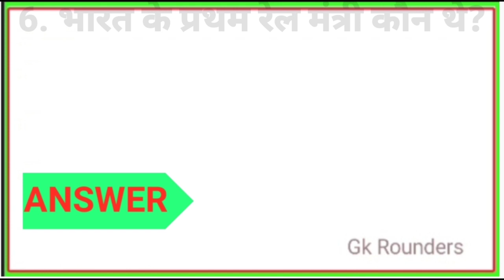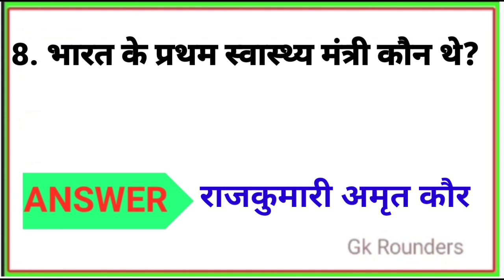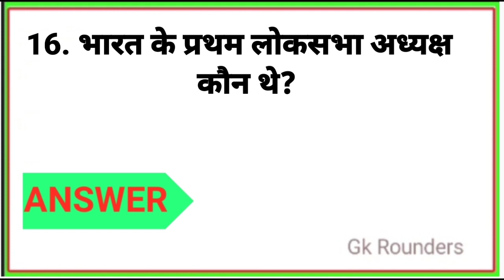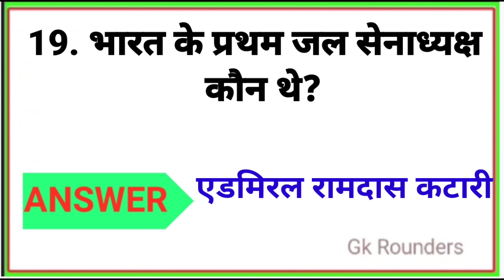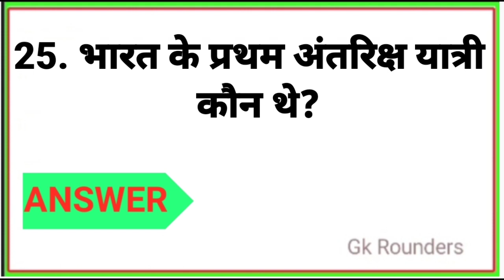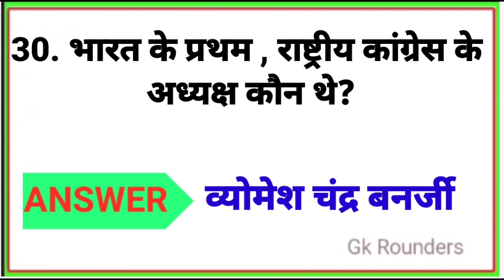भारत में प्रथम कौन क्या थे? Gk top 30 questions || bharat mein Pratham Kaun kya the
हेलो दोस्तों हमने इस वीडियो में आपको बताया है कि भारत में प्रथम में कौन क्या थे ?
भारत की पहली नियुक्तियां
bharat me pratham bharat ke pratham raksha mantri kaun the
bharat ke pratham pradhanmantri
bharat ke pratham shiksha mantri kaun the
bharat me pratham kaun kya tha
bharat me pratham kaun kya t
bharat mein pratham kaun kya the
bharat me pratham kaun kya gk 2020
bharat me pratham kaun kya hai
bharat me pratham kon kya tha
bharat me pratham kon kya hai
bharat me pratham gk
bharat ke pratham rashtrapati
kaun the
bharat me pratham purush
bharat me pratham mahila
bharat ke pratham raksha mantri kaun the
bharat ki pahali niyuktiya
bharat ki pahli niyuktiya
bharat ki pahli niyukti
bharat ki pahali niyukti
bharat ki niyuktiya
bharat me pahli niyuktiya
sampurn bharat ki niyuktiya
bharat ki niyuktia
bharat ke pratham rashtrapati kaun the
bharat ke rashtrapati
bharat ke pratham rashtrapati kaun hai
 GK
General Knowledge
 Important GK Questions and answer
Competitive Exams
 Quiz Test
gk study
 Important gk
. Quiz test
 competitive quiz
quiz questions
general knowledge questions
gk quiz
 hi GK Question Answer
19. India GK
20. hindi gk
21. samanya gyan
22. gk questions
23. india gk in hindi
24.2022 gk questions and answers
Gk Rounder
52. gk questions
53. g k
54. general knowledge question 55. g k questions and answers
56. gk ke question
57. question
58. general knowledge questions and answers
59. samanya gyan
60. g.k questions in hindi
 61. gk question answer
62. sarkarinaukarigk
63. gk ke sawal
64. knowledge
65. question answer
66. general knowledge questions
67. gk knowledge
68. जनरल नॉलेज
69. जीके
70. gk quiz
71. gk ka question
72. Gk for upsc
73. ips question and answer
74. gk question
75. gk afroz
76. gk questions
77. gktoday
79.gk tricks
80. gk study adda
81. gk video
82. gk live
 83. gk by kumar Gaurav sir
84. gk by khan sir
85. gk today current affairs
86. question
87. सामान्य ज्ञान
88. general knowledge ke question
89. gk knowledge
90. gk dijiye
91. general class
92. general knowledge ki video in hindi
93. general knowledge gk
94. general knowledge questions and answers
95. General knowledge video
96. General knowledge 2023  knowledge for kids
97. general knowledge quiz
98. general knowledge ke question
99. Gk in
100. GK
101. gk question
102. gk questions and answers
103. general knowledge
104. g k
105. g k questions and answers 107. general knowledge questions and answers
106. gk question answer